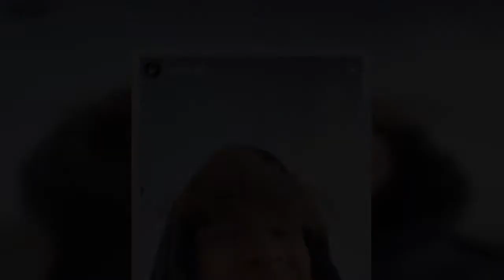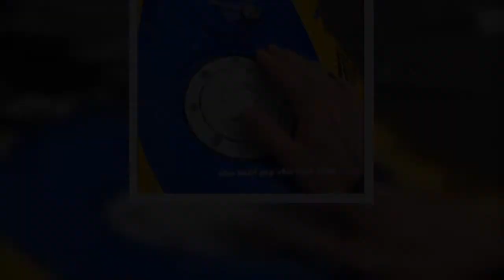Bodybuilder, 19, dubbed 'next Mr Olympia' dies in motorcycle crash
A YOUNG bodybuilder tipped for greatness has died in a motorcycle crash just hours after posting videos of his bike on Instagram.  Ryeley Palfi, 19, died in the tragic smash on Wednesday and tributes have flooded in from across the bodybuilding world to the future superstar.  5Ryeley Palfi died in a motorcycle crash aged just 19Credit: Instagram/@ ryeley.palfi 5The bodybuilder was tipped for greatness and as a future champ in the Classic Physique divisionCredit: Instagram/@ ryeley.palfi  His da